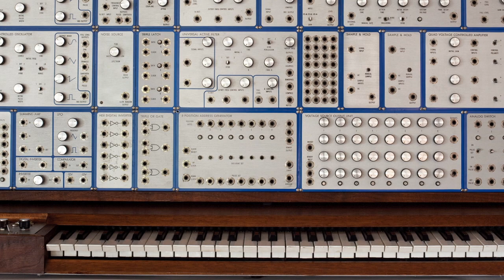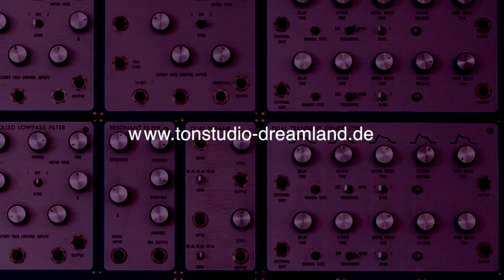Lady in Black (KS goes electric)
M: & T: Ken Hensley
Gesungen und gespielt von:
Karsten Schwind